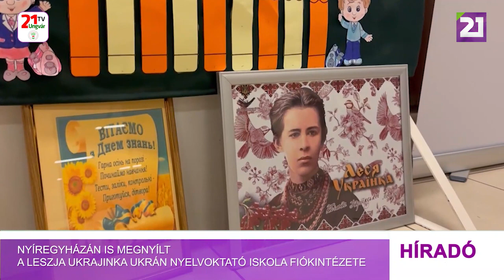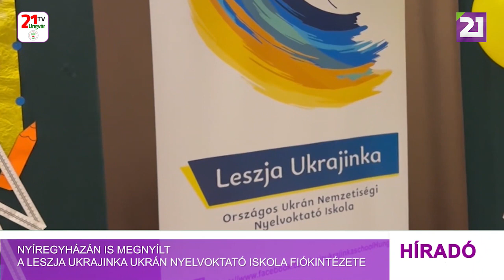Nyíregyházán is megnyílt a Leszja Ukrajinka Ukrán Nyelvoktató Iskola fiókintézete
Nőtt az ukrán nyelvű iskolák száma Magyarországon. A napokban Nyíregyházán megnyitották a Budapesten beindított Leszja Ukrajinka Országos Ukrán Nemzetiségi Nyelvoktató Iskola fiókintézetét. A tanév mindkét intézményben száz-száz diákkal indul, akik többnyire vegyes családokból, illetve Magyarországra menekült családokból származnak. Az oktatás itt az 1. osztálytól a 12. osztályig lesz kialakítva, de míg a csoportok nem teljes létszámban működnek, addig életkor szerint csoportosítják a diákokat. Két tantárgyat oktatnak majd: ukrán nyelvet és irodalmat, valamint a néprajzot. Az első tanítási napon a gyerekek egy népszerű ukrán dalt tanultak meg. Az ünnepélyes megnyitón Kárpátaljai is képviseltette magát. Volodimir Csubirko, a Kárpátaljai Megyei Tanács elnöke hangsúlyozta, hogy ez jelentős esemény az ukrán kisebbség tagjai számára, akik korábban csak a vasárnapi iskolákban találkozhattak. Most az ukrán gyerekeknek nemcsak anyanyelvük elsajátítására lesz lehetőségük, hanem arra is, hogy külföldön élő társaikkal szocializálódjanak. Az ukrán nyelvű  iskola délutánonként  fog működni, hiszen a gyerekek délelőtt a magyar oktatási intézményeket látogatják. A pedagógusok azt ígérik, hogy a tananyagot úgy alakítják ki, hogy a diákok ne legyenek túlterhelve. Tanulmányaik befejeztével a diákok vizsgát tehetnek és idegen nyelvi bizonyítványt kapnak, ami a magyarországi egyetemekre való felvétel előfeltétele.